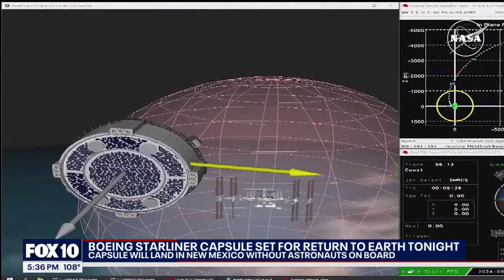Starliner capsule set to return to earth without crew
Boeing's Starliner capsule is returning to earth after its return was delayed when mission control discovered flaws that needed additional time to repair while it was docked on the International Space Station. FOX 10's Nicole Krasean has more.